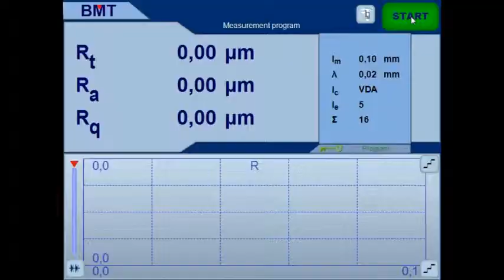Roughness measurement on a valve sealing lip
The workpiece having the size of a cent coin is put manually in a precisely fitting fixture and a fixing clamp is shifted across it. After the measuement start signal the stylus moves approx. 100 µm across the sealing lip. The profile is being evaluated.